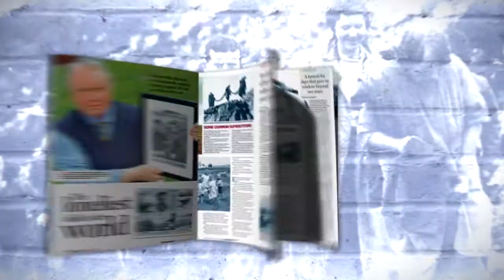Ken Byrne - 2013 Director's Showreel at Reelgood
Ken Byrne is a prolific TV commercial director known to all throughout the industry. Ken is meticulous in his approach to every job.  Careful planning, a total hands on approach with nothing left to chance and a warm gentle charm are synonymous with Ken and his work...